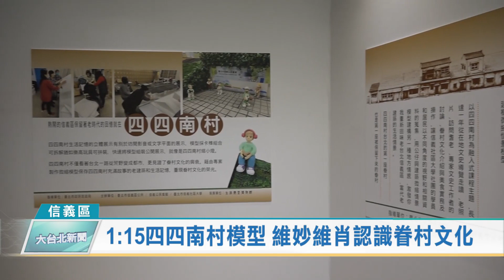漫遊信義文化節登場 微型博物館展打頭陣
台北市信義區公所與社區大學、松菸共同舉辦「信步南村-2022漫遊信義文化節」，由信義社大打頭陣，邀請微型博物館團隊，從一年前開始規劃設計1:15等比例的四四南村模型，希望讓更多人認識眷村文化，深入了解信義區的演進。